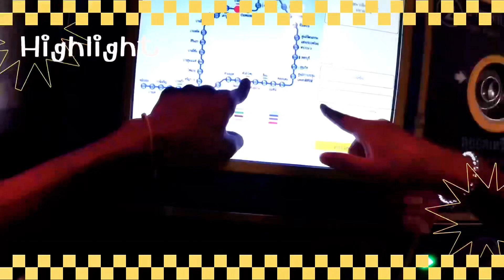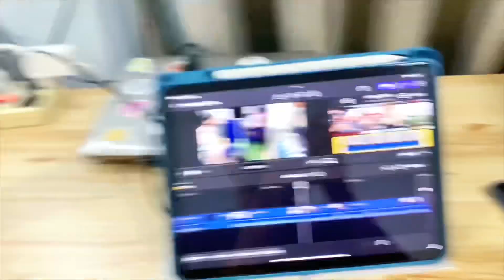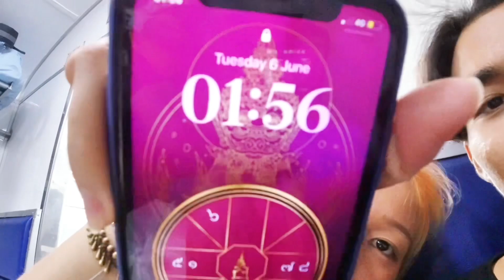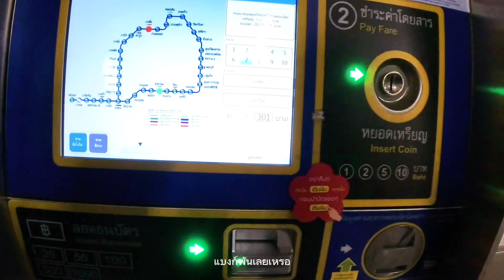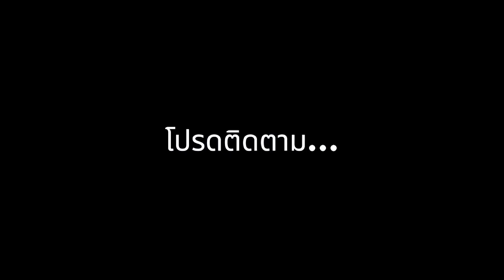Where Vlog | EP.2 : ทริปการเดินทางไปหัวหินด้วยรถไฟ ( Part 1/2 )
เดินทางจากพิษณุโลกไปหัวหินนนน
4 วัน 3 คืน
6-9 มิถุนายน 2023